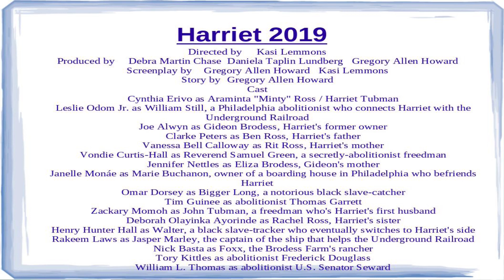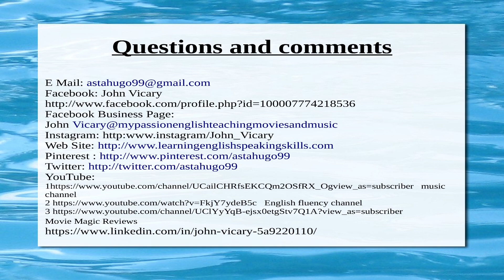Harriott 2019 Movie review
My review of the 2019 movie Harriott - a true story about courage to escape slavery in America - Starring Cynthia Averro as harriet